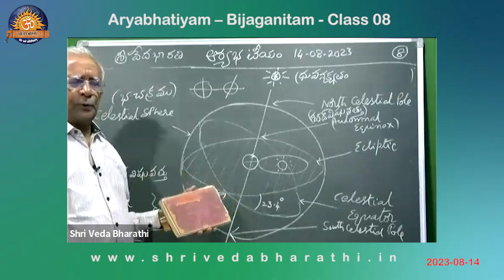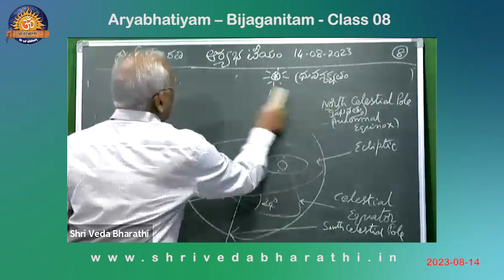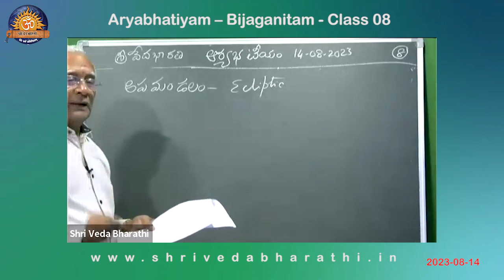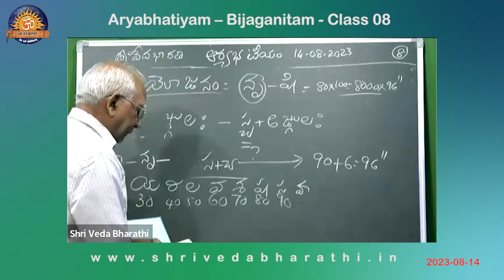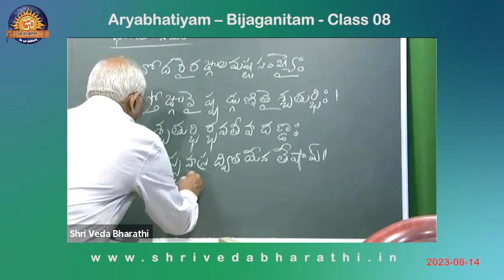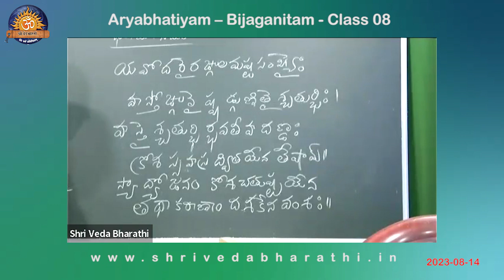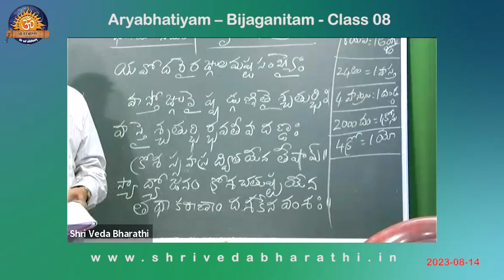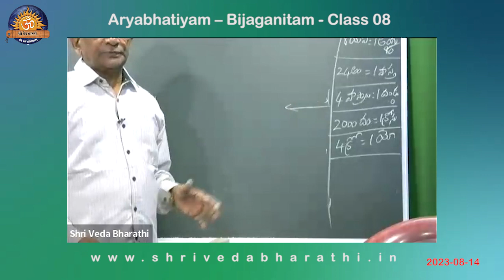Aryabhatiyam – Bijaganitam - Class 08